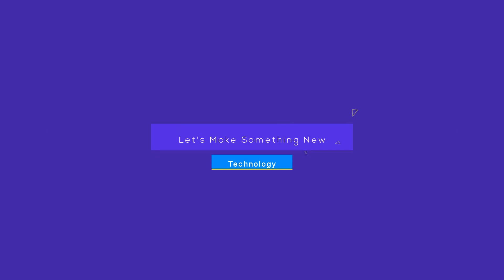Aquarium Water Filter How To Make/Water filter/High Speed Water Filter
Dear Friend,
Today i show you, Aquarium Water Filter How To Make.